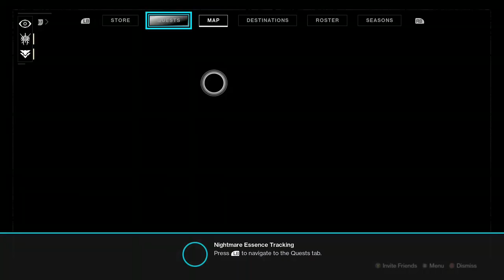FTDmusic Plays: Destiny 2 (Xbox One) - Entering The Moon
Watch as we march into the grind heavy world of Destiny 2.